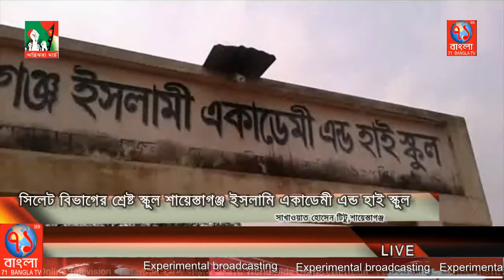সিলেট বিভাগের শ্রেষ্ট স্কুল শায়েস্তাগঞ্জ ইসলামি একাডেমী এন্ড হাই স্কুল